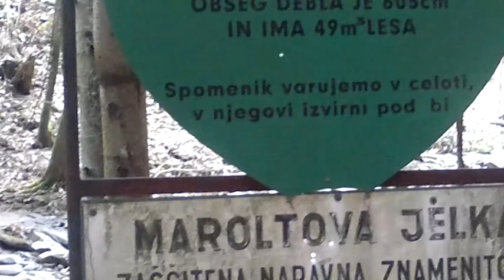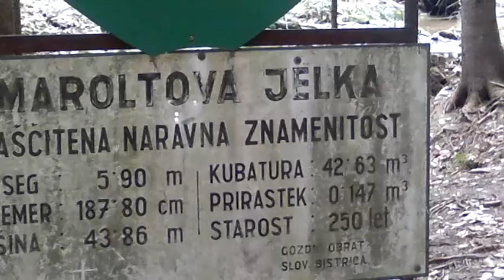Maroltova jelka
Maroltova jelka (Abies alba) je bila posebnost Pohorja, saj je bila najdebelejša jelka v Sloveniji. Rastla je ob Bistriškem potoku pri vasi Urh. Visoka je bila 43 m in imela obseg v prsni višini 605 cm. Drevo je počasi propadalo in eden od treh vrhov je odlomljen na višini 35 m. Petega septembra 2010 se je porušila zaradi domnevno podtaknjenega požara.

Tvoja spoštljiva starost...veličina
sence sta me zmeraj spravljali
v stanje ponižnosti...
...zaljubljenosti, zaresnega
spogledovanja s teboj,
ti lepotica vseh lepotic,
mati vseh mater Pohorja;

čeprav sem bil v tvoji bližini tako majhen...
.droban in tako nepomemben,
sem bil vedno vesel in poln moči,
ko sem prihajal k tebi kot popotnik dneva noči;

da ponovno oživiš, bi ti rad pomagal
in ta neusmiljeni čas ugnal,
pretental ga, da te pomladi, mu ukazal,
verjemi mi, draga, ne gre in ne gre,
čas naredi svoje.